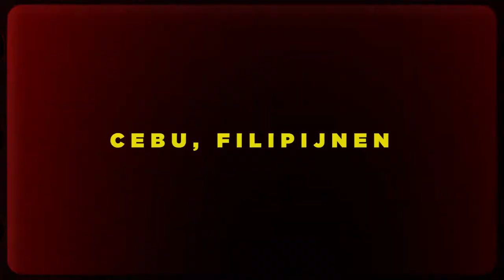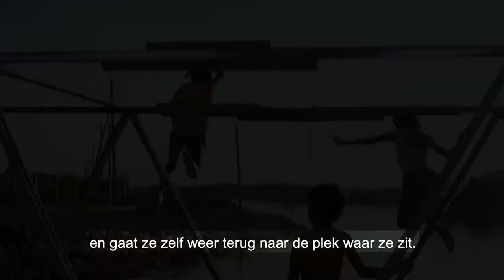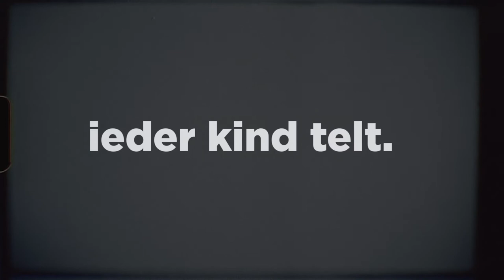Tiemen Westerduin over de sexindustrie op de Filipijnen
Tiemen Westerduin vertelt over wat hij op de Filipijnen zag. Over jonge kinderen die hun eigen lichaam verkopen voor dat wat ze ervoor krijgen. Een colaatje, een broodje... Toen hij hoorde om hoeveel kinderen het ging, was hij geschockt. Bekijk het in de video.

Lees meer over misbruik en ontbuiting en ontdek wat jij kunt doen